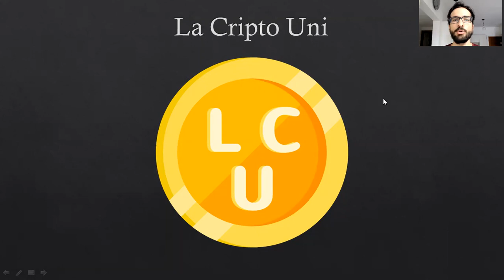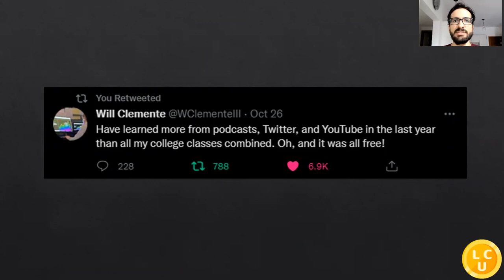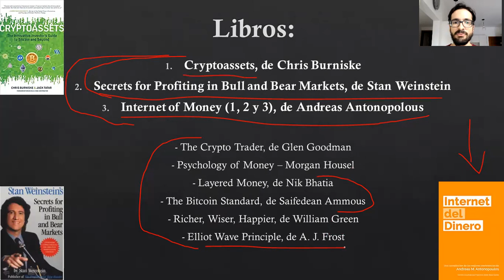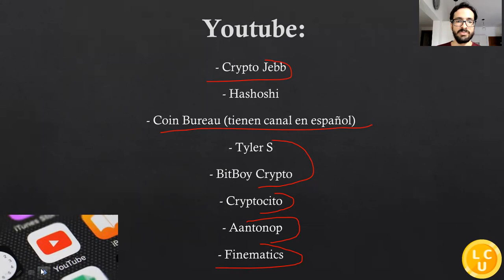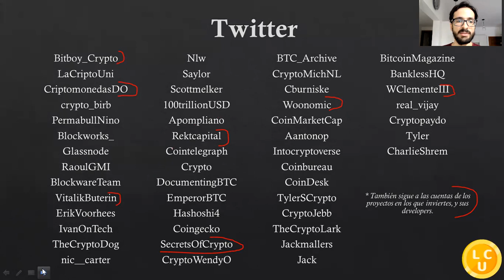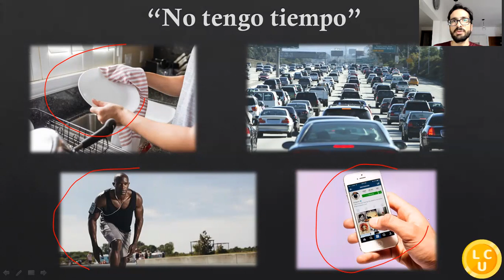Recomendaciones: Libros, Youtube y Podcasts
Para donaciones - Wallet BTC:
bc1qjcyr5vj5pa0rq8rj57vz7d4ynknlqhfc0gmck6

Nada de lo expresado en este video es asesoría financiera. El contenido tiene únicamente fines educativos.

Thumbnail Photo by fabio on Unsplash - t.ly/aNxt
Intro and Outro Music - Funk It by Comastudio on Pixabay - t.ly/UE9t